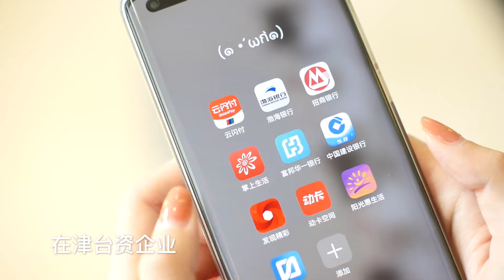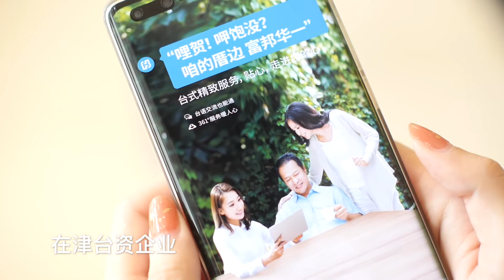「愛媒·講」獲獎作品展播：天津台灣人（樊秋辰，男，22歲）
由天津大學新媒體與傳播學院、海河傳媒中心今晚報編輯部、天津市台胞服務中心共同主辦的第六屆「愛媒·講」未來媒體人體驗活動——「我為天津台企代言」作品徵集活動引發兩岸台灣青年朋友的極大關注，他們積極踴躍參與投稿，通過短視頻等多種形式，講述與天津台企的故事，介紹喜愛的天津台灣商品，記錄高質量發展中的天津印象……
即日起，將陸續選推「愛媒·講」部份優秀作品。